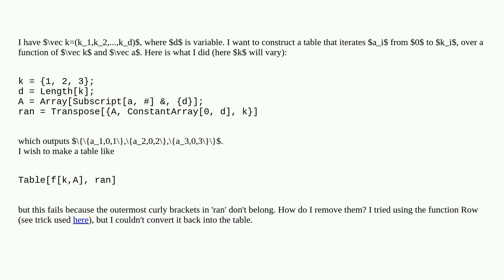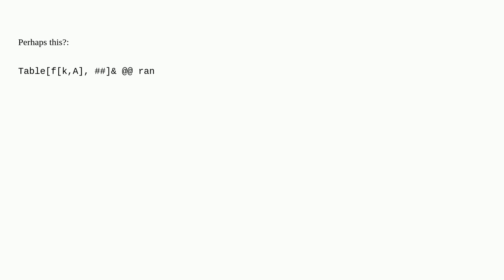Mathematica: Remove outermost curly brackets for table of variable dimension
Remove outermost curly brackets for table of variable dimension

A special thanks goes out to the community

  list-manipulation table